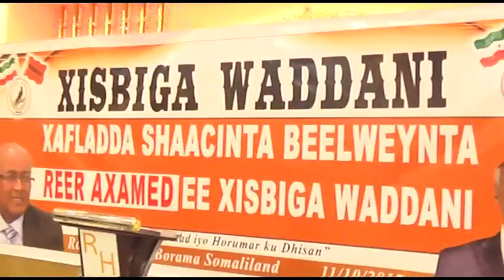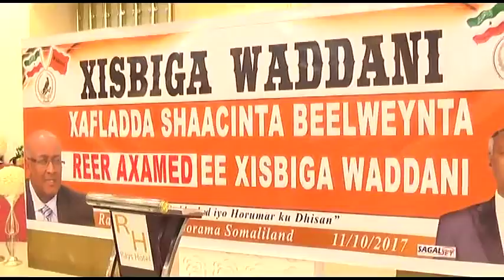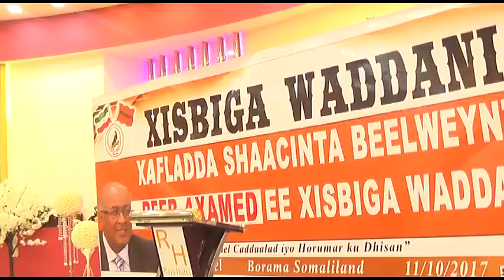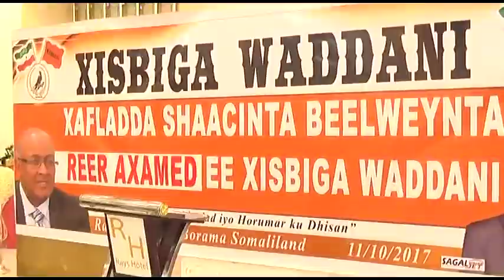Warka Sbc Boorama Beesha Ku Biirtey Xisbga Mucaaridka Wadani